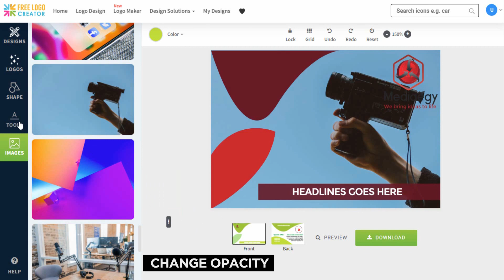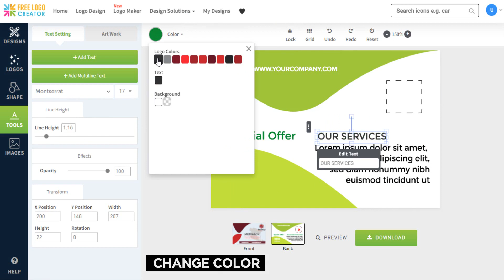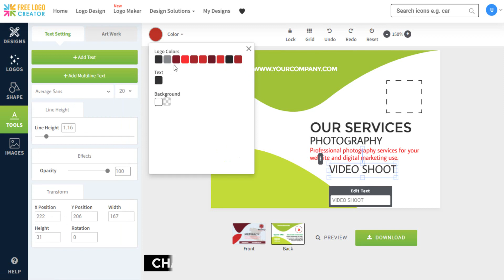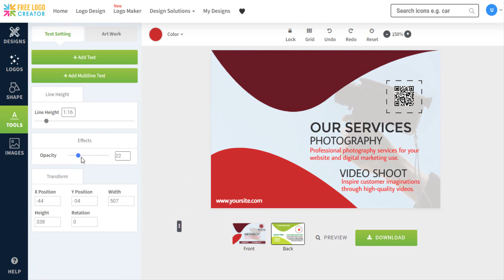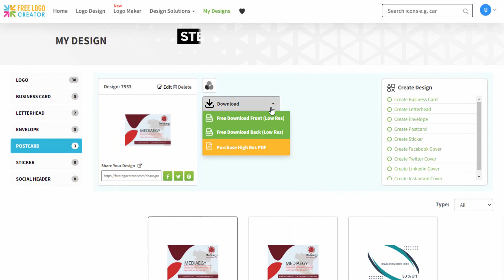Postcard Design Maker for Everyone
Our postcard design maker is easy and fast, created to ease and save time so you can concentrate on your project and business better.